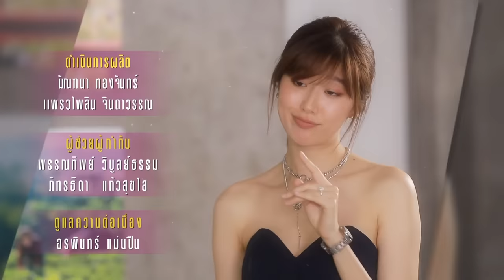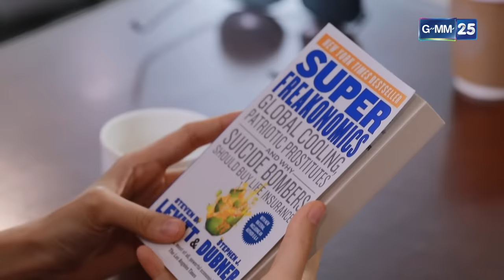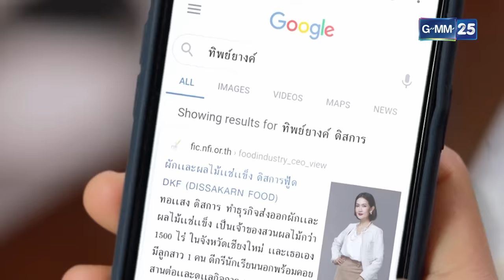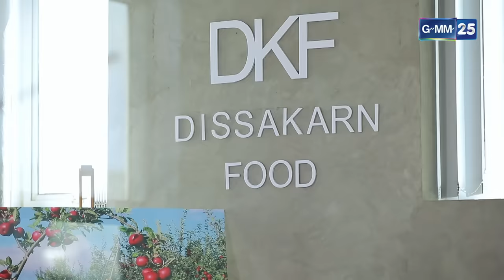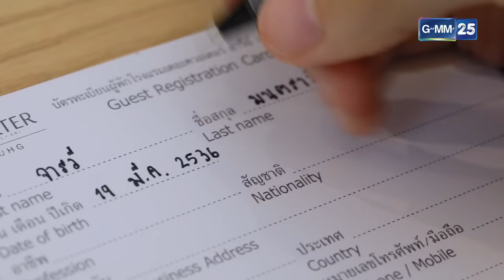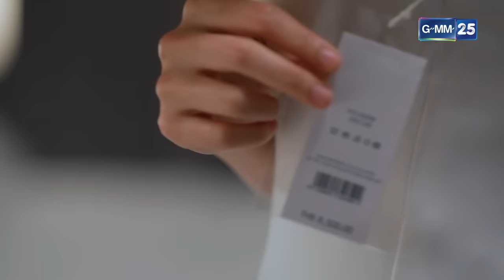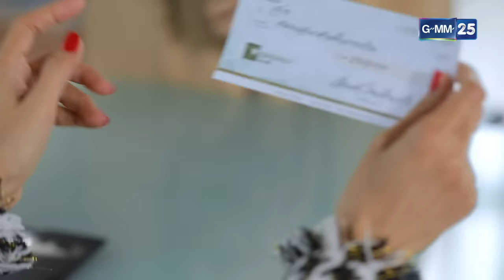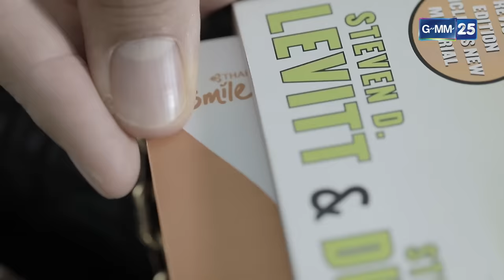ฝ้ายแกมแพร EP.1 [FULL]